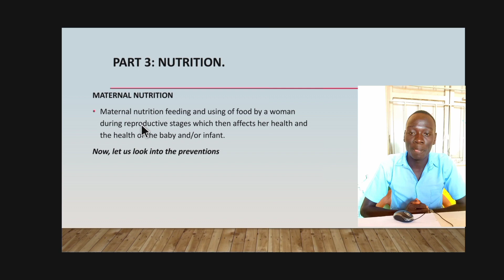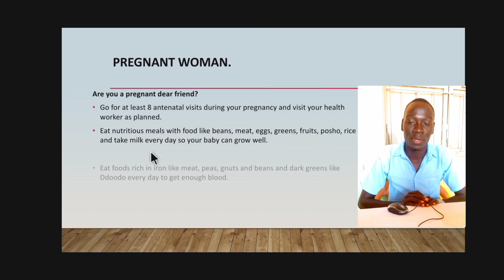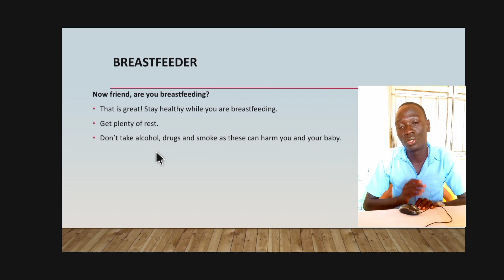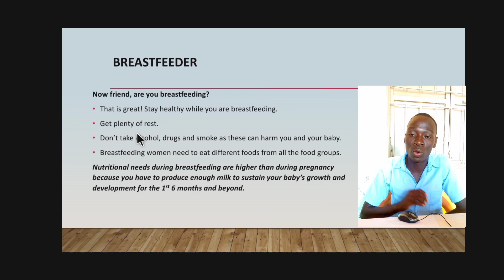Part 3: Maternal nutrition